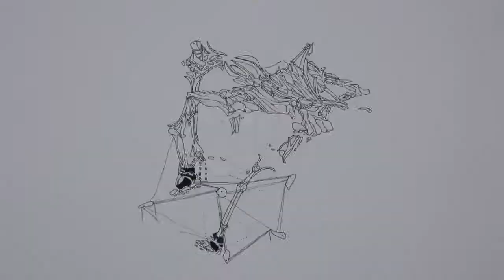Nike Football | Lock in Let Loose With Leroy Sané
Leroy Sané lets loose in training, taking everyone’s breath away…